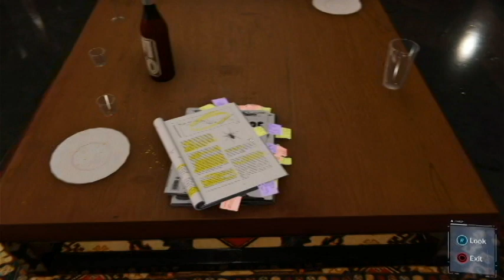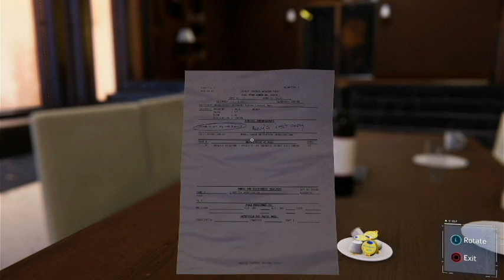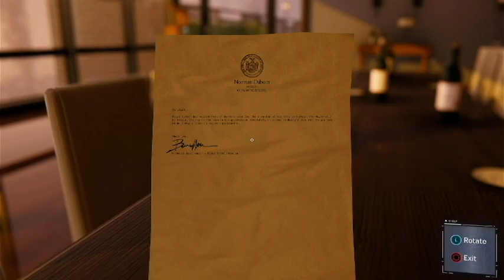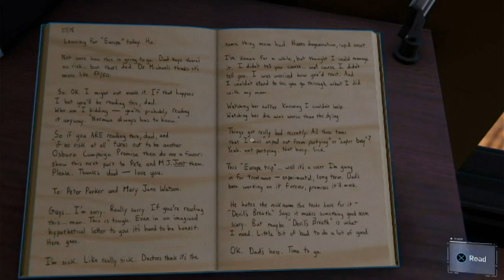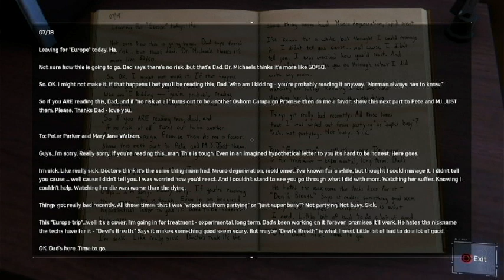DON'T MESS WITH MARY JANE WATSON! (Spiderman part 23)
FINALLY MJ HAS SOMETHING TO DEFEND HERSELF WITH! and oh my the taser packs a punch!